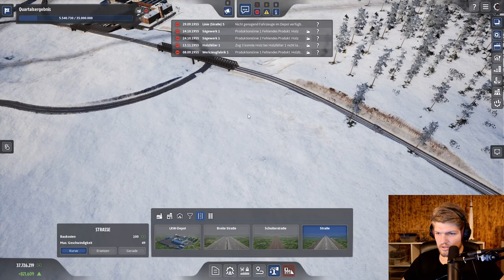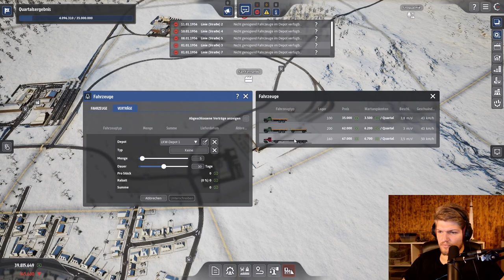🎢 Werkzeuge und Züge 🏗️ #002 - Industrie Gigant 4.0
Erlebe mit mir den neuen Der Industry Gigant 4.0!  🏭🚂
Heute erweitern wir unsere Firma von Nahrung und Kleidung, in den Holz und Werkzeug bereich und benötigen hierfür unsere ersten Züge!
Wird unsere Firma überleben?

Schreibt eure Fragen und Tipps in den Chat! 😊

Kanal-Links

Spielebeschreibung

🏭 Der Industry Gigant 4.0🏭

Stell dich der Herausforderung und werde zum ultimativen Industrie-Tycoon! 💼 Meistere Wirtschaftskrisen, handle clever am Markt und optimiere deine Produktion.  Kannst du dein Unternehmen durch die Jahrzehnte führen und alle Hürden auf dem Weg zum Erfolg überwinden?  Zeig dein wirtschaftliches Geschick und baue ein Imperium auf, das die Zeit überdauert! 🏗️

Gaming-PC-Infos

🖥️ Mein Setup:

Grafikkarte: ZOTAC GeForce RTX 3080 Trinity OC 10GB
CPU: AMD Ryzen 7 2700X
RAM: Ballistix Sport 64GB
Mainboard: Asus ROG Strix B450-F Gaming Mainboard
Netzteil: Corsair HX1000
Gehäuse: be quiet! Dark Base Pro 900 rev. 2